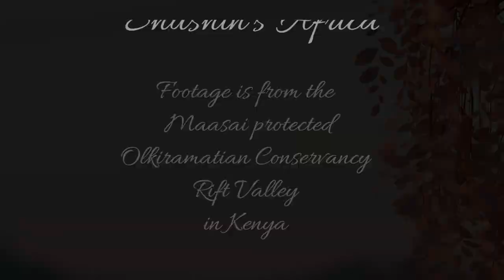Stunning close up shots of a Caracal at Lentorre